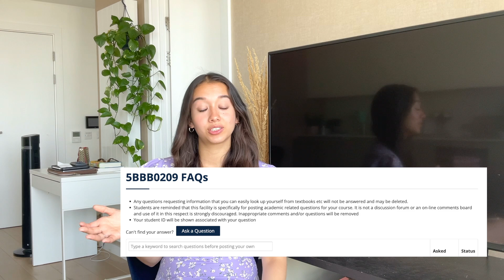University tips from a King's College London Graduate 🎓 My experience and advice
Hi!!
Here is a quick video on tips that I want to share with students who are looking to study in London or at King's College London. These are a couple of things that I wish I knew before starting uni. Hope you enjoy it!
- Catherine :)

Intro: (00:00)
Where to live in London: (1:00)
Living costs: (2:57)
Living in a big city: (3:52)
London Transport: (6:32)
Part-time jobs: (7:20)
Work-life balance: (8:42)
My bachelor's degree: (9:58)